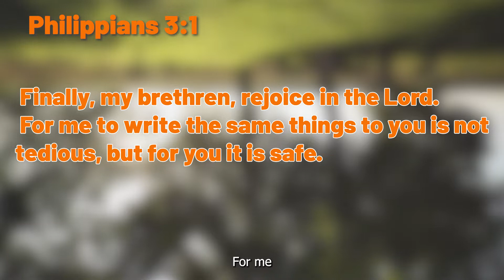God is Always Looking Out for Us | Phippians 3:1